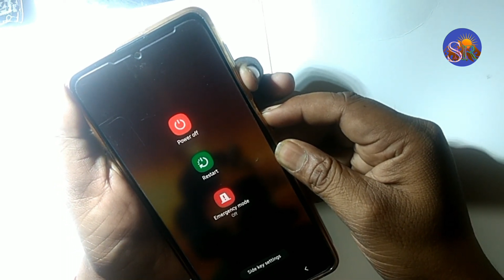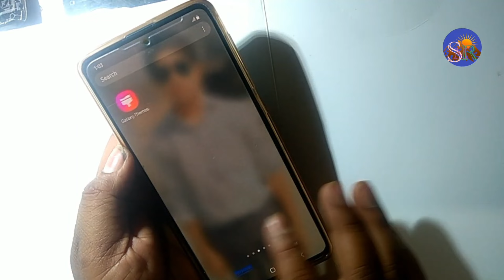Samsung Galaxy note20 ultra Touch screen not working Touch Hang Logo hang All sound Hang Reset